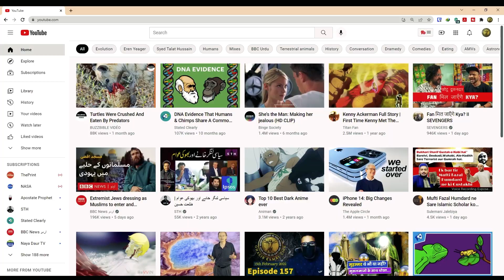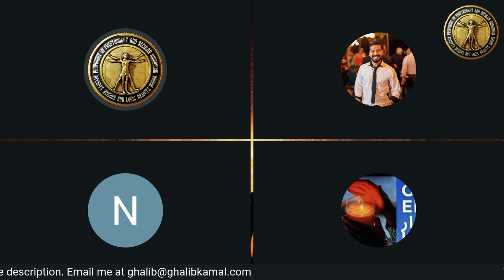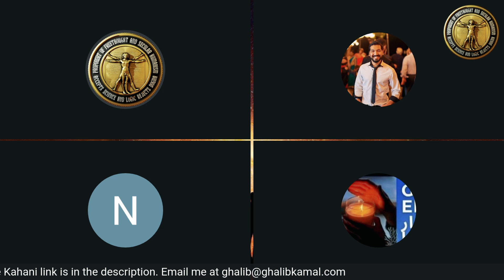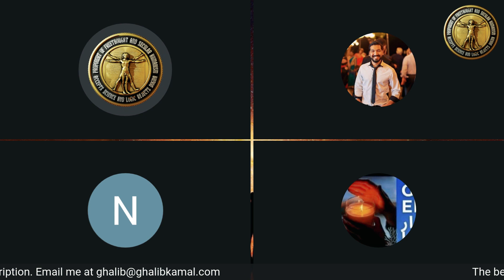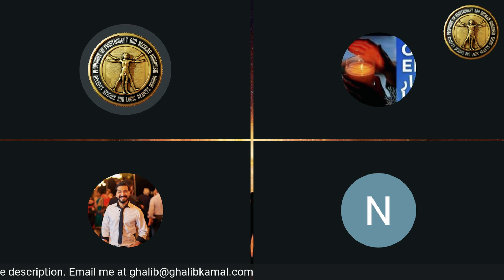Me Pehle Atheist tha - Maa Behn per Charh